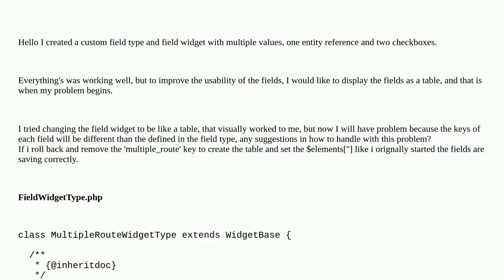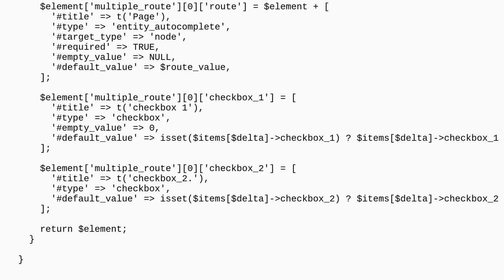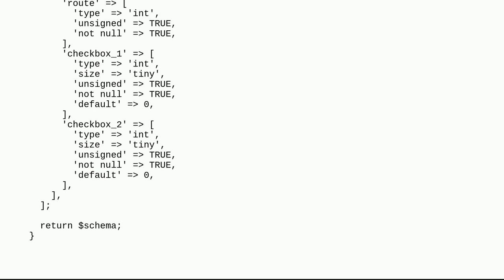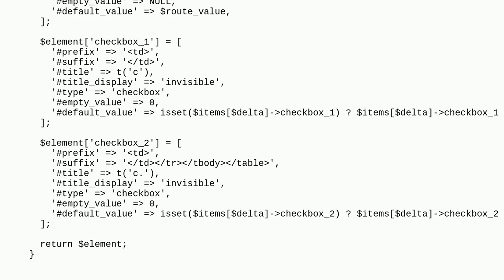Drupal: Custom field Widget multiple values as a Table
Custom field Widget multiple values as a Table

A special thanks goes out to the awesome community

  entities forms 10